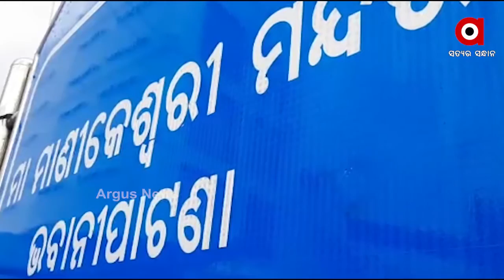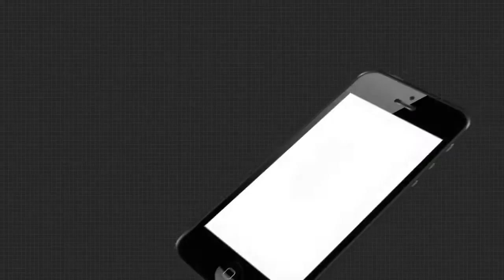ଅକ୍ଟୋବର 24ରେ କଳାହାଣ୍ଡିର ଅଧିଷ୍ଠାତ୍ରୀ ଦେବୀ ମା ମାଣିକେଶ୍ୱରୀଙ୍କ ପ୍ରସିଦ୍ଧ ଛତର ଯାତ୍ରା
ଅକ୍ଟୋବର 24ରେ କଳାହାଣ୍ଡିର ଅଧିଷ୍ଠାତ୍ରୀ ଦେବୀ ମା ମାଣିକେଶ୍ୱରୀଙ୍କ ପ୍ରସିଦ୍ଧ ଛତର ଯାତ୍ରା... ହେଲେ କୋଭିଡ କଟକଣା ପାଇଁ ଛତର ଯାତ୍ରାରେ ଭକ୍ତଙ୍କ ସମାଗମ ଓ ଶୋଭାଯାତ୍ରାକୁ ବନ୍ଦ କରିଛି ପ୍ରଶାସନ ।...